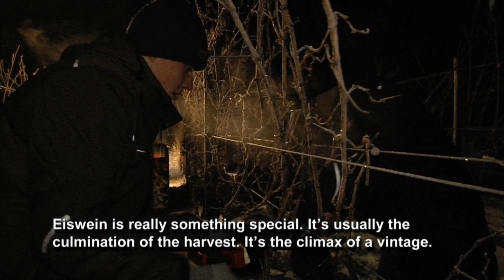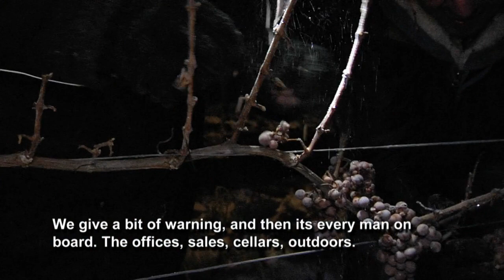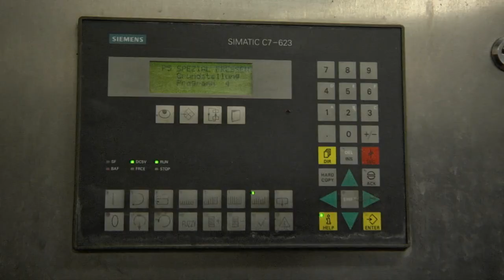Schloss Vollrads / our vineyards in winter - Ice Wine - Eiswein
December 2012:  on an icy night there's a sudden outbreak of activity in the vineyard. It's the Eiswein harvest. The thermometer's showing minus 13 degrees and the grapes are frozen like stones. Each year we keep back a few rows in our vineyards for this rarity. For the wine that's obtained from these grapes is something very special: since the water in the grapes is frozen, the must contains an exceptional amount of sugar. And that creates a unique taste.